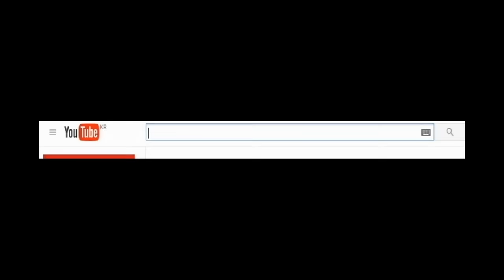재넌 ●랭크에서 Ai 리븐봇을 만나다??!! 이런 플레이를....다리우스 NO.1도 놀란 실력